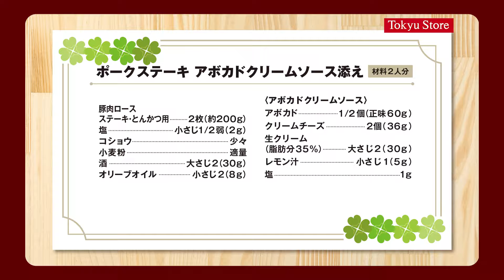東急ストア 若狭さんのレシピ ポークステーキアボカドクリームソース添え